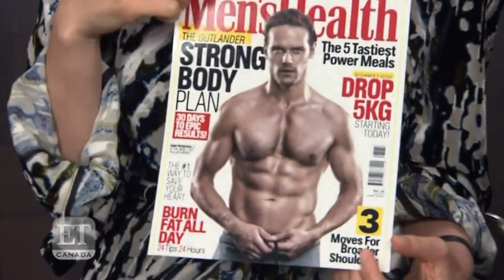Outlanders Poking Fun at Sam l Hilarious and Fun Moments in Interviews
Sam Toons Presents:

This droughtlander is hurting so much right? Well so then you are at the right place. We have brought you some interesting stuff in this droughtlander. Keep watching those fun interviews.